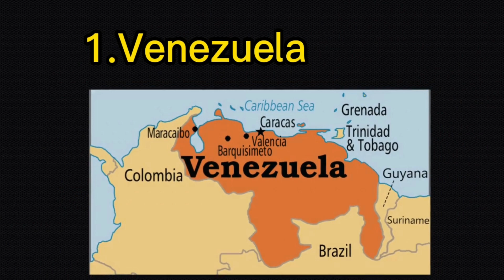12 countries in South America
The continent generally includes twelve sovereign states:
1.Argentina
2.Bolivia
3.Brazil
4.Chile
5.Colombia
6.Ecuador
7.Guyana
8.Paraguay
9.Peru
10.Suriname
11.Uruguay
12 Venezuela

Thank you:  Image Downloader (photos)